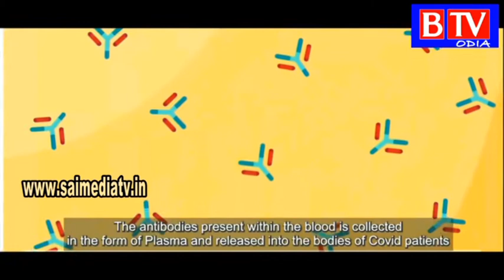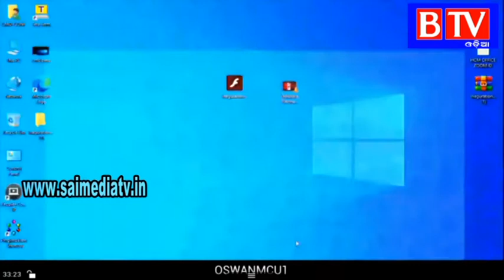Second Plasma Bank open at Capital Hospital BBSR//BTV odia//